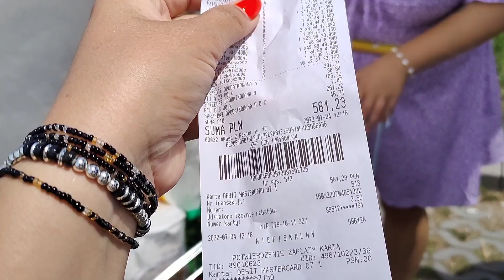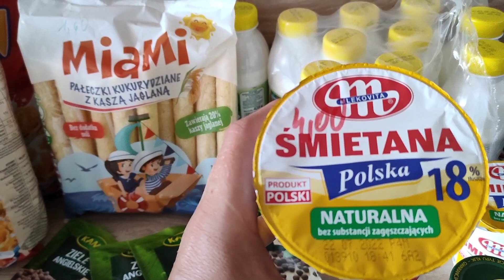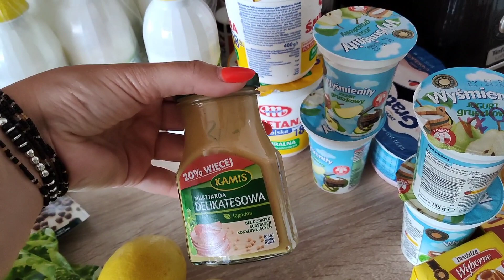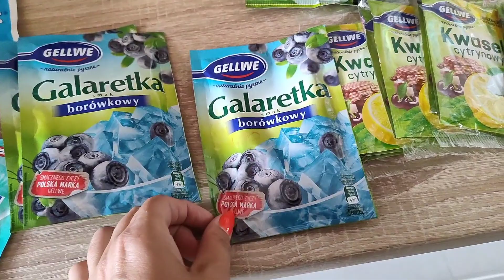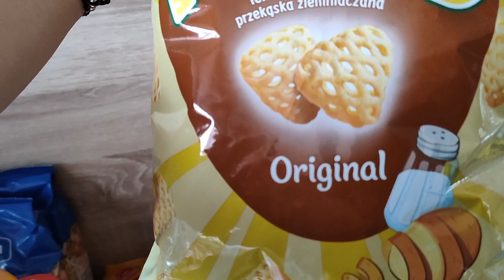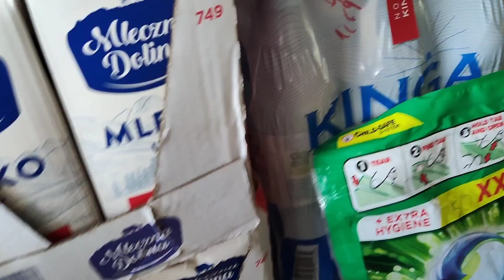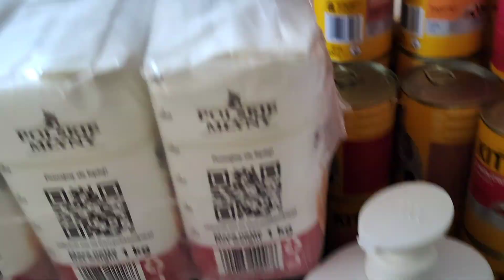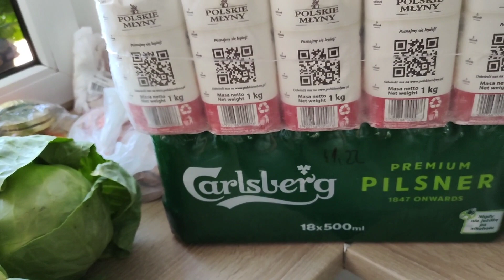Duży haull zakupowy z